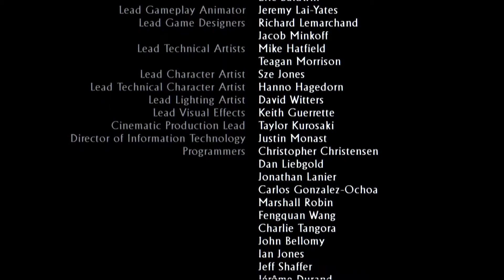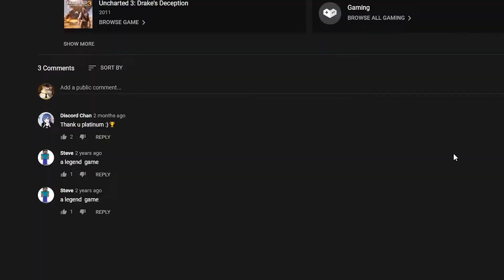uncharted 3: pick your poison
nathan's best adventure of the three, but only just